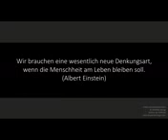OKiTALK news – Natur in ihrem Wirken – Die Kraft der Kommunikation und Bewusstwerdung – 10 08 202…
Licht-Kommunikation ist die Basis allen Zusammenleben & Zusammenwirken in einem Licht-Leben-Organ aller Licht-Leben-Substanz sich gebildeter Licht-Leben-Substanz-Medium / Äther Luft Wasser Erde.

Licht-Leben-Substanz-Frequenz-Information-Schwingung-Energien sind die Kleinsten Lebewesen in ihrer Lebendigen Ausstrahlung mit ihrer speziellen Information Frequenz.
Die nach dem wirksamen Gesetz der Schöpfung immer in Achtsamkeit & Harmonie in Wechselwirkung agieren und sich durch Anhaftung  / Wachstum summieren zu Quanten/ Photonen / Elektronen / Neutronen / Atomen / Zellen / Organen in dem einen lebendigen Organ Galaxie allen lebendigen Licht in seiner Bewegung Ausstrahlung Kommunikation & Reflektion / Rückstrahlung sind der Baustein allen Leben.

Unsere Sprache in Schrift und Wort ist nur eine Überlagerte Kommunikation
die durch Zunahme an mehr Rot-Licht-Information von unserer Mutter-Sonne aus dem Zentrum unserer Galaxie, die wir über unsere 13 Sinne-Organe als Licht-Impulse empfangen und Wahrnehmen dürfen.
Die Wahrnehmung bedarf der Übung und Konzentration auf das Wesentliche.